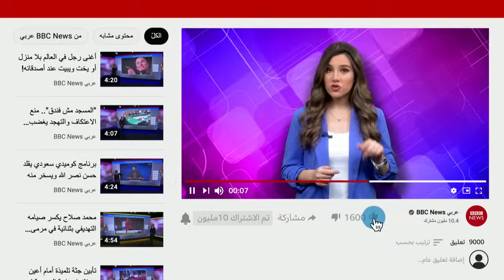إيقاف الدوري التركي الممتاز بعد اعتداء رئيس ناد على حكم، ماذا قال أردوغان؟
تعرض الحكم التركي خليل أوموت ميلر للكمة في وجهه بعدما انتهت مباراة كرة قدم كان يحكمها بين نادي "أنقرة غوجو" و "ريزه سبور" ضمن الدوري التركي الممتاز.

رئيس فريق أنقرة غوجو، فاروق كوجا، ضرب ميلر بعد أن تعادل فريقه بالدقيقة 97 من المباراة. وأثار الحادث ضجة واستياء في الأوساط الرياضية والسياسية التركية، وتم تعليق جميع مباريات الدوري والقبض على المعتدي.

وانتقد الرئيس التركي، أردوغان، ما حصل في المباراة قائلا إن الرياضة لا تتوافق مع العنف.